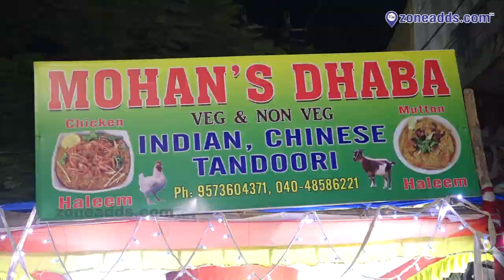Mohan’s Dhaba Chicken & Mutton Haleem || Anand Bagh Chowrasta || zoneadds.com